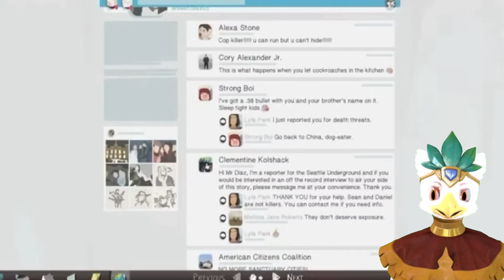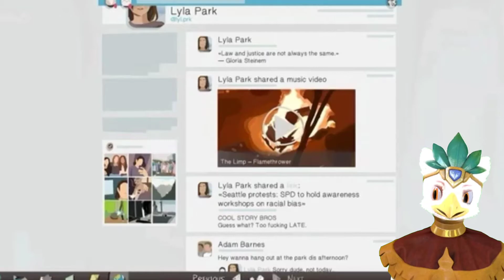Alur Cerita Life is Strange 2 Episode 2 | Belajar Mengendalikan Kekuatan Telekinesis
Halo semu aku Coco, jangan sungkan buat ngobrol sama aku ya!
Aku asalnya dari Malang Jawa Timur
Aku Takut Berpisah dengan Kakak Ibu...!
VTuber Burung Main Game!
Inspirasi